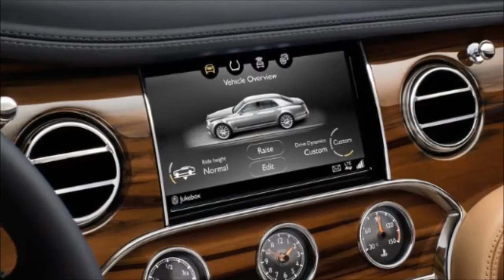2017 Bentley Mulsanne uzadılmış bazada